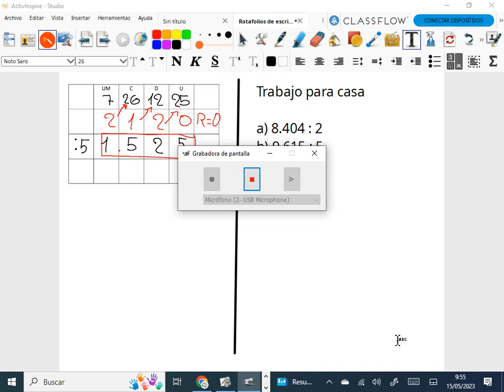Deberes de mate